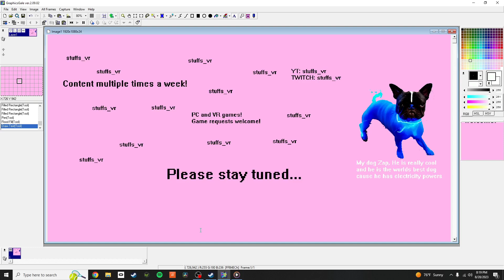Highlight: My dog Zap ⚡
A highlight from the 8/28/23 MONDAY LIVE stream -- Watch live